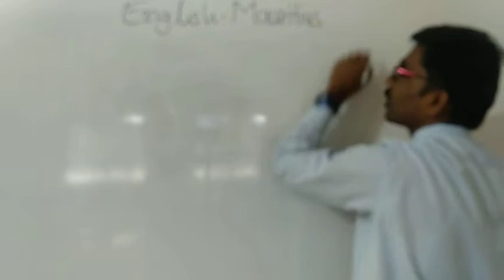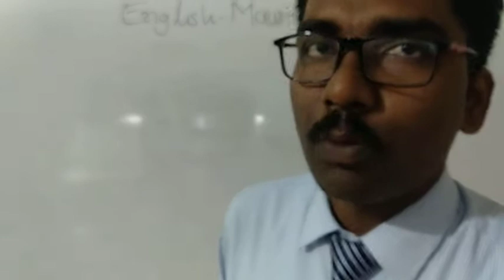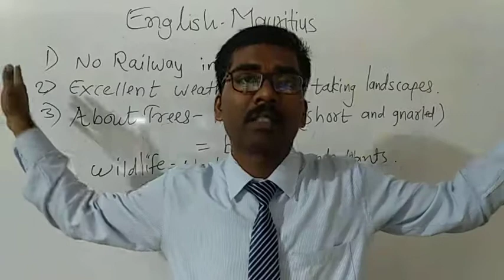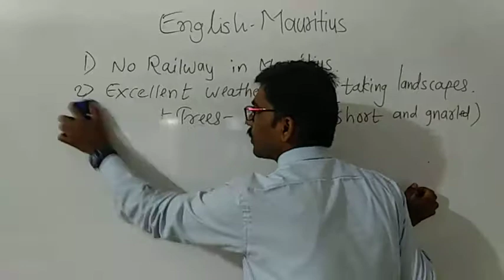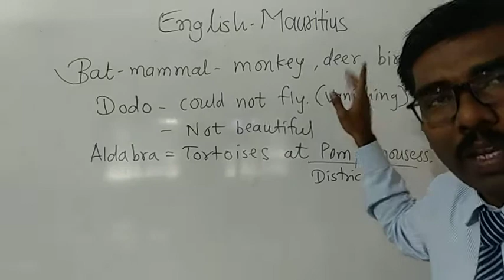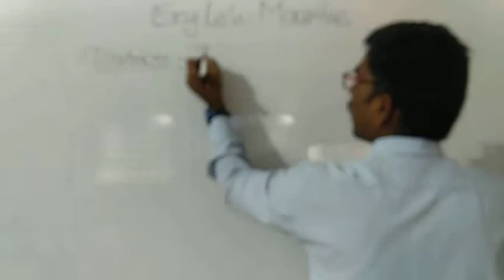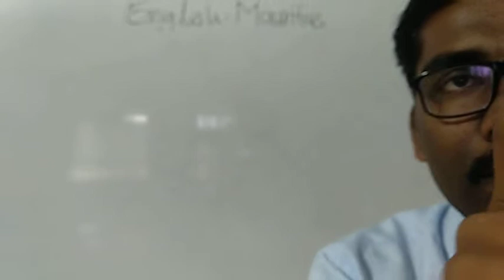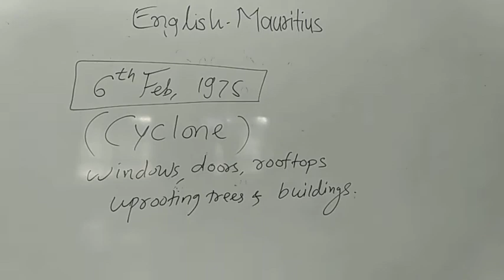9TH EM ENGLISH MAURITIUS BY VIKRAM SIR DAY 5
9TH EM ENGLISH MAURITIUS BY VIKRAM SIR DAY 5